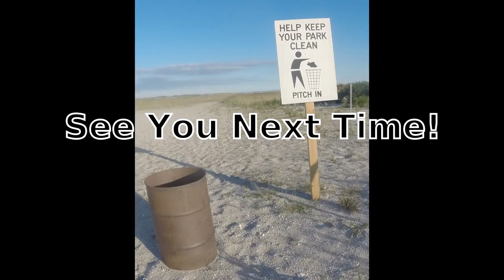HORIZONTAL DISTANCE JIGGING Fishing for Fluke / Summer Flounder SQUIDDING with the SQUIDDER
HORIZONTAL DISTANCE JIGGING Fishing for Fluke / Summer Flounder SQUIDDING with the SQUIDDER.  Sometimes you just want to "Fish Your Way" and there are countless ways to do that.  This day I felt like taking out the PENN Squidder for bait chasing gamefish but wound up horizontal distance jigging or squidding for fluke with a A27 or A17 jig and teaser.  had a few nice summer flounder and I am sure at least one fluke was a keeper.  Good fishing is very hypocritical game so you have to adjust.  It was a distance game.  I know I preach feet to forty but many days the fish are ranging and so did I.  I must say quickly - "Penn is the Harley to fishing reels" and "the Squidder 140 is the Indian of fishing reels."  The PENN Squidder is an amazing reel and I will most do a video dedicated to it in the near future.

When I start a day fishing I do have some sort of direction.  However and always remember it is the sea and each day the board is shaken.  I think Forest Gump said "life is like a box of chocolates you never know what you'll get"  Its something like that when you go fishing.  We are happy to share our experiences with all those around the world and hope you enjoyed the video as much as we did making it.